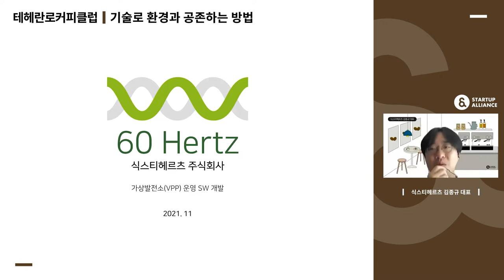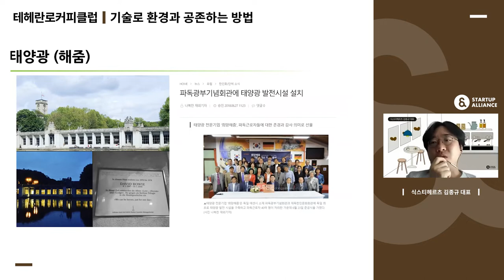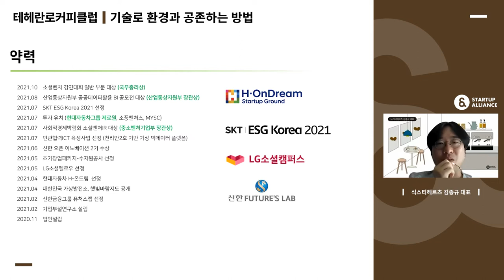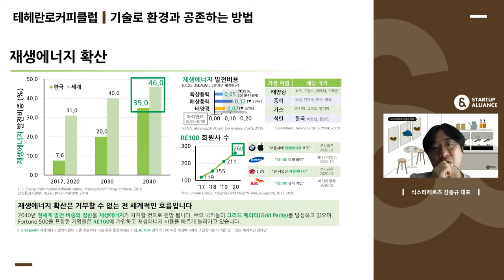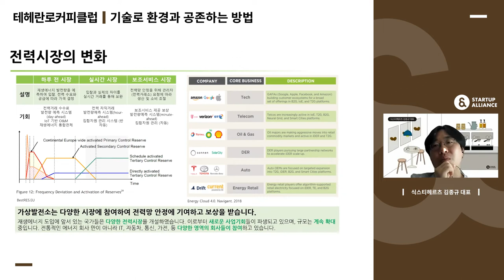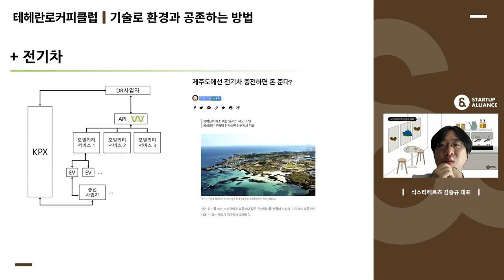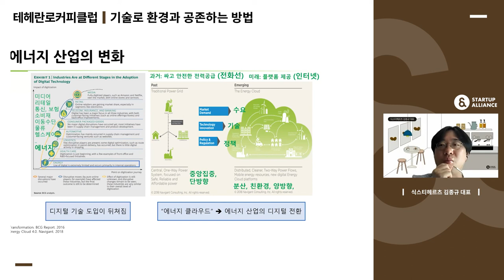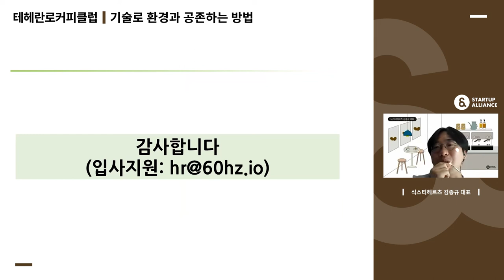[테헤란로커피클럽] 식스티헤르츠 김종규 대표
기술로 환경을 보존하다!
가상발전소 운영 소프트웨어를 만드는 식스티헤르츠 김종규 대표를 만나보세요.